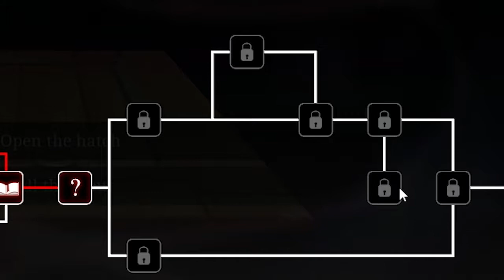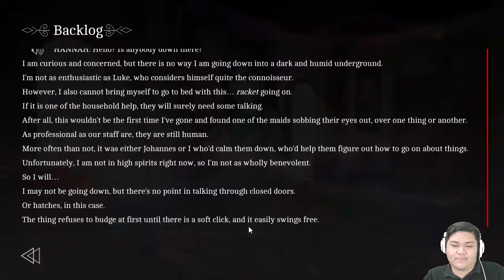The Letter [Part 10] - GHOST IN THE CELLAR | Let's Play | Gameplay | Silver Light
WE'RE BACK! (imma leave the playlist link here vvvv)(late upload bc irl stuff)
(𝐂𝐋𝐈𝐂𝐊 𝐒𝐇𝐎𝐖 𝐌𝐎𝐑𝐄 𝟒 𝐓𝐇𝐄 𝐋𝐈𝐍𝐊𝐙, 𝐏𝐋𝐙 𝐉𝐔𝐒𝐓 𝐂𝐋𝐈𝐂𝐊 𝐈𝐓 𝐈𝐌 𝐁𝐄𝐆𝐆𝐈𝐍𝐆 𝐔)

Watch in HD ｖ(⌒ｏ⌒)ｖ (because for some fkn reason 480P is blurry)